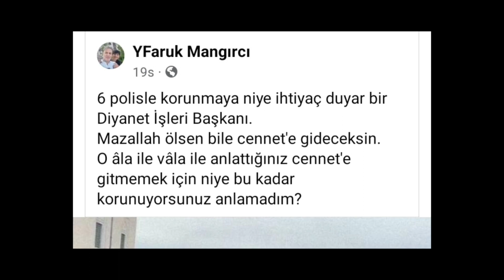DİYANET BAŞKANI ALİ ERBAŞ CENNET'E GİTMEKTEN KORKUYOR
Diyanet İşleri Başkanlığı'ndan yapılan açıklamada; fakirliğin güzel bir şey olduğu, fakir kalanların Cennet'e gideceği ve orada 72 adet b@kire huri ile ödüllendirileceği müjdesi verildi. Bir müslüman erkek şayet Cennet'e ulaşabilirse, uffff...

Peki; madem durum böyle, neden Diyanet İşleri Başkanı koruma ordusu ile geziyor?.. Neden AUDİ A8'e biniyor diye sormam şart oldu.

CEM AKKILIÇ
Cemology Onuncu Köy